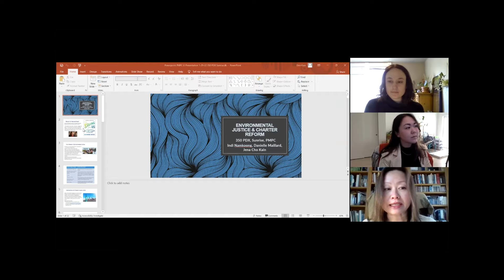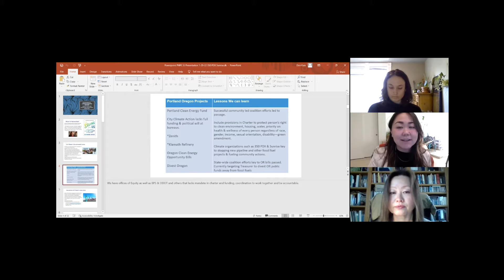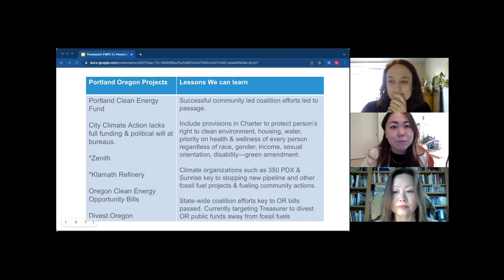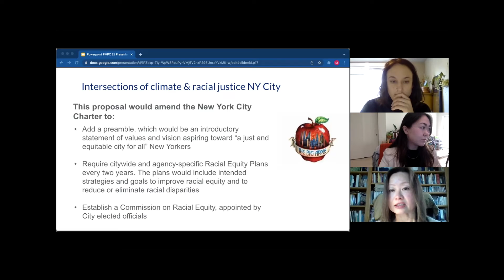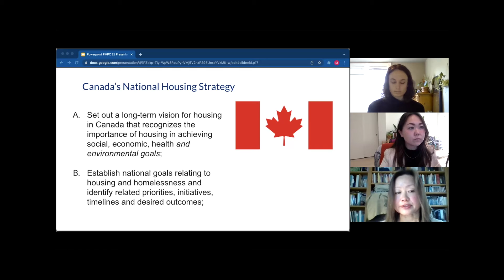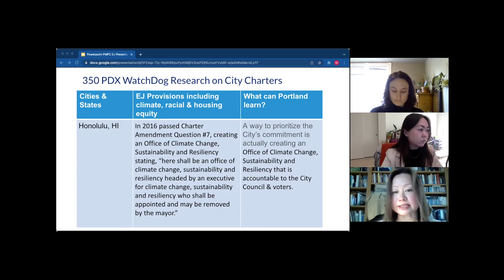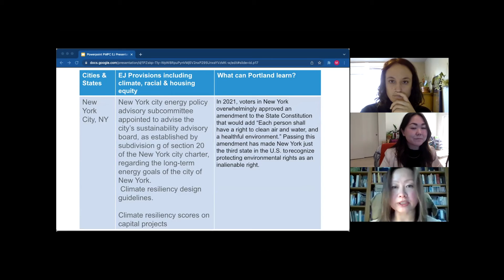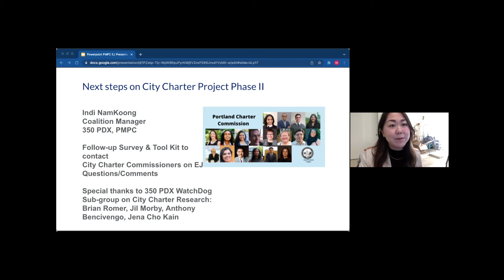Environmental Justice & Charter Reform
from the "Another Portland is Possible" informational event hosted by the Portland Metro People's Coalition